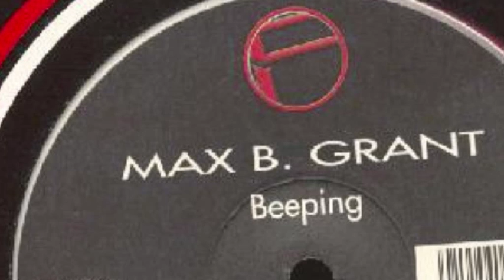Max B. Grant - Beeping (Original Mix). 2002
*Los temas más IN
*Blog (Sitio de concentración y descarga de las sesiones del IN)
*Si tienes sesiones o cualquier tipo de material (flyers, cuñas, vídeos...) mandanoslas al correo: , nosotros las subiremos a nuestro blog para, que todos vosotr@s lo podáis disfrutar.